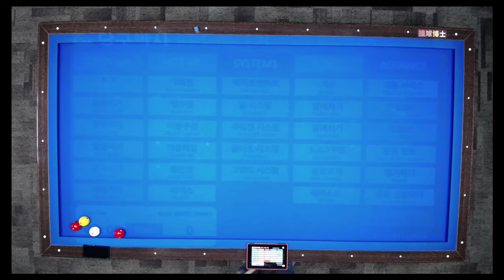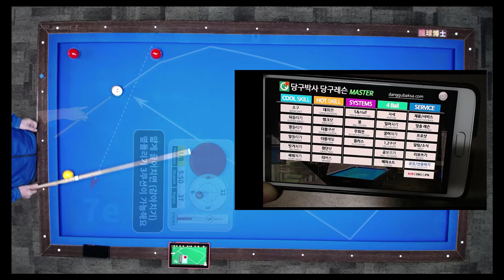끌어치기(감아치기) - 300점 만들기 프로젝트 7e강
300점 만들기 프로젝트 7e강에 수록된 끌어치는 감아치기 배치의 해설동영상입니다.

당구박사 전자책 (PDF file)